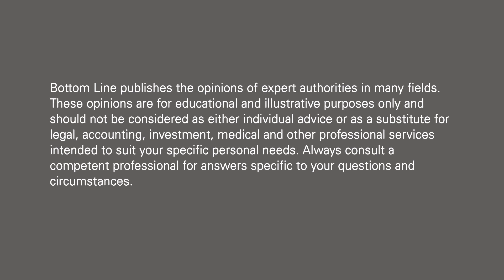Hidden Causes of Headaches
Andrew Rubman, ND, is a teacher as well as a physician, helping his patients make better-informed choices about their healthcare and become better consumers of both traditional and conventional medical options.  He is also a member of the Bottom Line Personal Panel of Experts. For more great tips from Dr. Rubman, check out his other videos and Bottom Line blog “Nature Doc’s Patient Diary.”

According to Dr. Andrew Rubman, naturopathic physician and author of Bottom Line’s “Nature Doc’s Patient Diary” blog, headaches start in the gut. Irregularities in the gut can result in substances passing through the lining of the large intestine into the body. Once in circulation, these substances can have a profound effect on the body, causing headaches, migraines and other problems. Dr. Rubman suggests detoxing the body with vitamins, probiotics and other supplements. For headache relief specifically, he recommends placing your feet in very cold water for a minute to circulate blood downward away from the head. Calcium and magnesium supplements, along with a healthy diet, also can help with headaches.